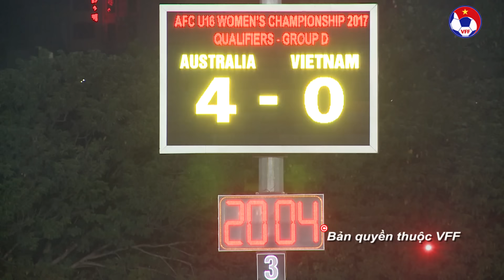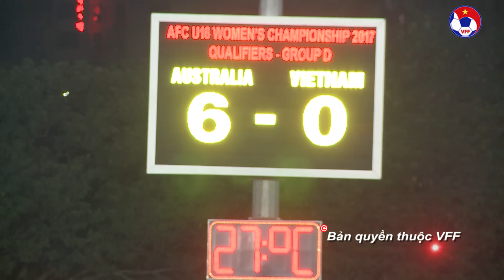U16 NỮ VIỆT NAM 0-6 U16 NỮ AUSTRALIA | HIGHLIGHTS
VFF Channel | Trong khuôn khổ lượt trận thứ 4 vòng loại bảng D giải bóng đá U16 nữ Châu Á 2017, U16 Australia đã đánh bại U16 Việt Nam với tỉ số áp đảo 6-0.